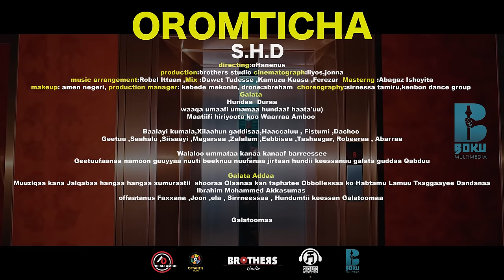Desu Ambo ft Sayyoo Dandanaa Oromtichaa (New Oromo music 2024)